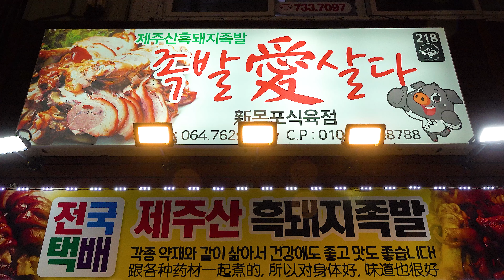뼈없이 고기만 발라주는 족발집? 먹어보면 또 오고 또 오게되는 부드럽고 쫀득쫀득한 제주산 흑돼지 족발/서귀포 올레시장 맛집 족발애살다/Jokbal/Korean street food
🔎Information

◼️ 상호(store name) : 족발애살다(신목포식육점)

◼️ 가격(Price) :  미니족(아강발) KRW 10,000 ~  •  USD 7.82 ~
                              제주산 흑돼지 족발 중 KRW 20,000 ~  •  USD 15.64 ~
                              제주산 흑돼지 족발 대 KRW 25,000 ~  •  USD 19.55 ~

◼️ 위치(Location) : 제주특별자치도 서귀포시 중앙동 276-10 신목포식육점